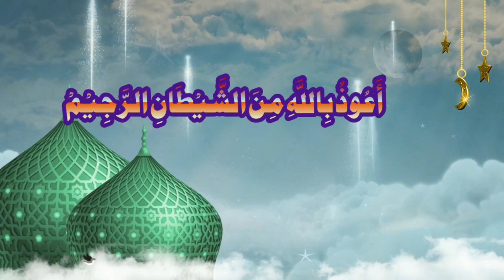kia hazrat isa ko qatal kar diya gia||dr mufti hafiz irfanullah saifi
معزز و محترم برادران اسلام آپ دیکھ رہے ہیں
(ڈاکٹر مفتی عرفان اللہ سیفی)یوٹیوب چینل

ڈاکٹر مفتی حافظ عرفان اللہ سیفی علوم اسلامیہ پر گہری نظر رکھنے والے اسلامی سکالر ہیں، آپ نے الشھادة العالمية (درس نظامی) کے ساتھ ساتھ التخصص فی الفقہ الاسلامی ( مفتی کورس) بھی کر رکھا ہے،  ایم اے اسلامیات، ایم اے اردو کے علاوہ ایم فل اور پی ایچ ڈی تک تعلیم بھی حاصل کی ہے۔ اس وقت علوم دینیہ میں طلبہ و طالبات کی راہنمائی کے ساتھ ، ایک معروف یونیورسٹی میں شعبہ علوم اسلامیہ میں بطور اسسٹنٹ پروفیسر خدمات سر انجام دے رہے ہیں،
اس چینل کا مقصد اسلامی تعلیمات کے بنیادی مصدر "قرآن مجید" کی راہنمائی کو آسان فہم بنا کر پیش کرنا ہے تاکہ دور جدید کے تقاضوں کے مطابق وحی الٰہی کی روشنی میں کامیاب زندگی گزارنا سیکھ سکیں۔

Dr. Mufti Hafiz Irfanullah Saifi is an Islamic scholar with a keen eye on Islamic sciences, he has completed Al-Shahadah Al-Islami (systemic teaching) as well as specialization in Islamic jurisprudence (Mufti course), MA Islamiat, MA Urdu. He has also studied up to MPhil and Ph.D. Currently, he is serving as an assistant professor in the Department of Islamic Studies in a well-known university, with the guidance of male and female students in religious studies. The purpose of this channel is to present the guidance of the main source of Islamic teachings "Quran Majeed" in an easy-to-understand manner so that one can learn to live a successful life in the light of divine revelation according to the requirements of the modern era.